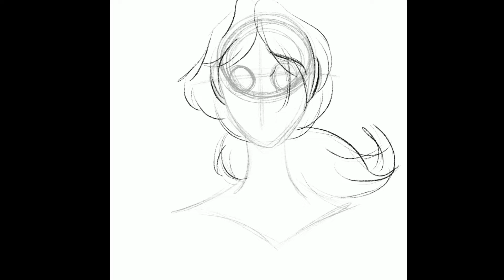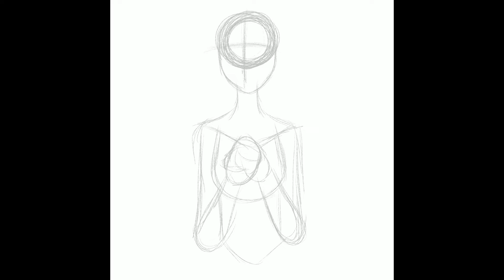Procreate Doodles - Speed Draw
Hey wow I’m finally back becaaaaaaaause I switched to using Procreate on my iPad Pro and it turns out it can record my canvases!! So expect more of my speeddraws in the future. I currently am working on an animatic too but it’s a big compilation one so we’ll see when that comes out. Thanks for sticking by this channel!!

Outro: Genius of Love by Tom Tom Club